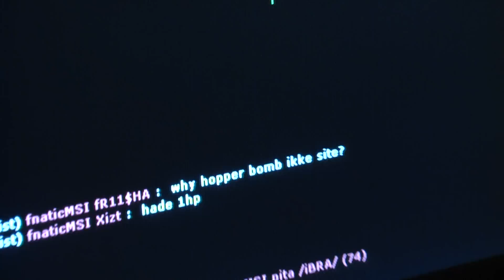DH Winter 11: fnatic vs NaVi